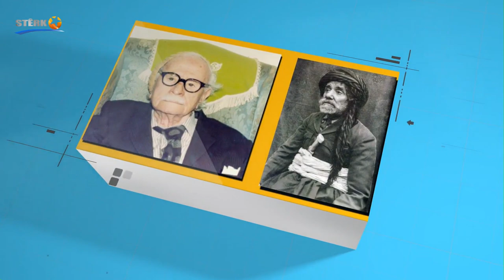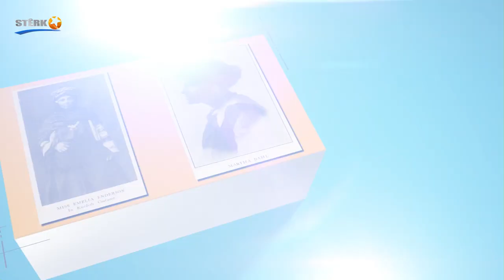Rawêj, Wednesday 13 July 2022, at 21:00 hours CET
Interview with Selah Abbasi, writer and literary critique
On the sociology of literature, its difference with biography, Roland Barthes
literary theory, a general overview of Karim Hisami's memoirs.
Producer and presenter: Hassan Ghazi
Language: Sorani Kurdish
Rawej show, STERK TV